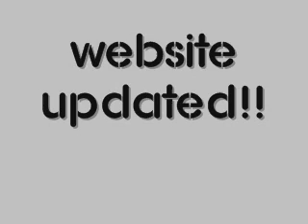Ray-L - Hey - w/t Download Link & lyrics - (REAL VERSION)